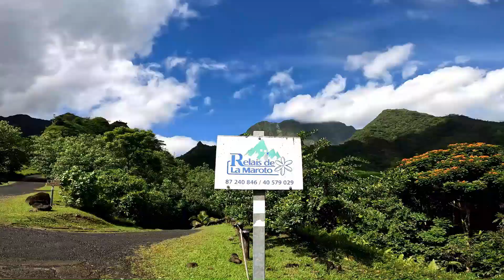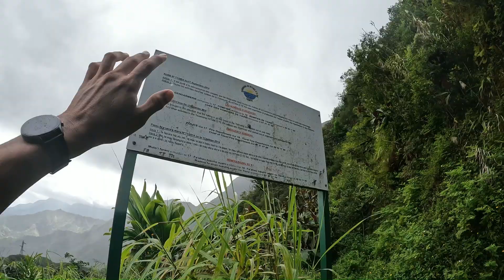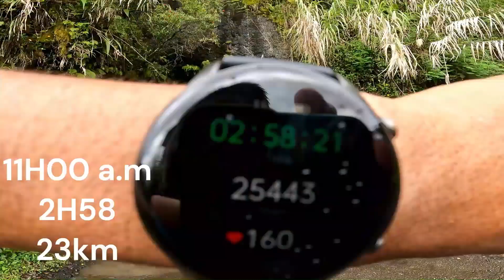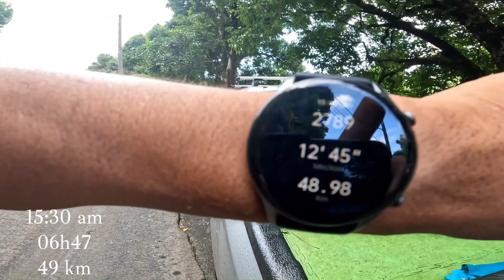Tahiti Tunel Maroto 1.0